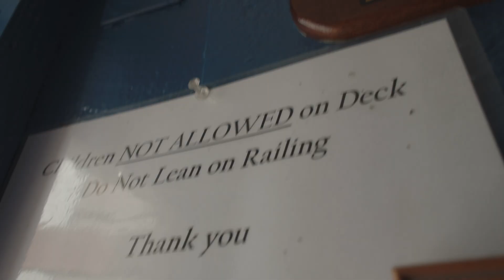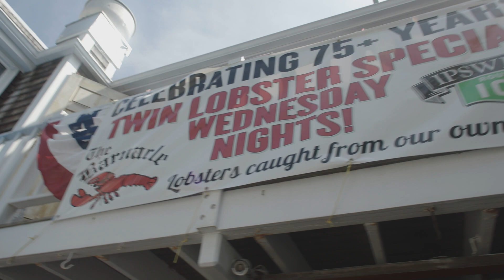How to grow like a lobster.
🦞 Lobsters shed their shells, like a lot.

Dive into the fascinating world of lobsters with this captivating documentary! Explore the unique growth process of these incredible creatures and uncover the secrets behind their amazing transformations. 🌊

Camden Maine